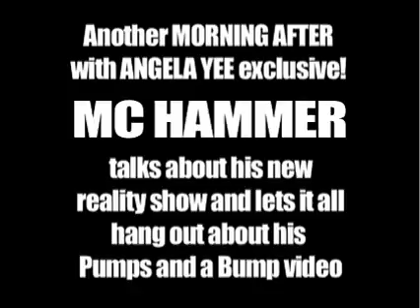Please Hammer Don't Hurt'em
When MC Hammer stops by The Morning After, Angela Yee had only one thing on her mind...